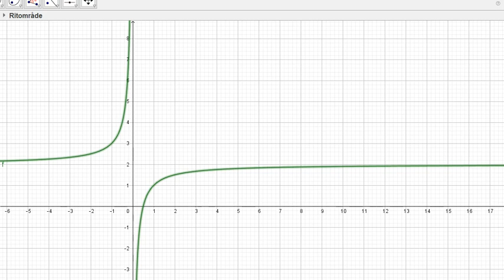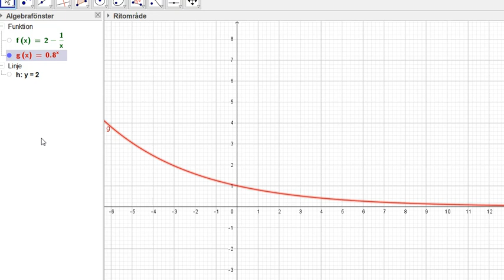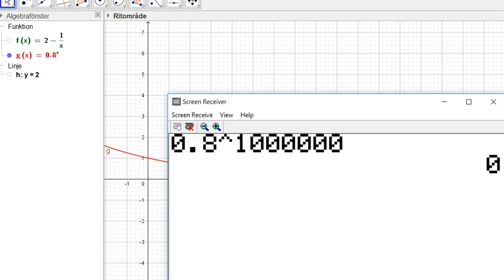Matematik 5000 Ma 3b Ma 3bc VUX Kapitel 2 Gränsvärde 2205